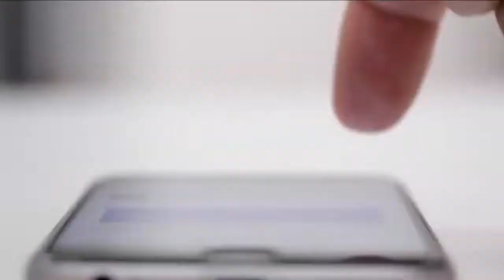O SEGREDO DO COPO DE ÁGUA DEBAIXO DA CAMA, VOCÊ VAI QUERER FAZER O MESMO!!!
Você já ouviu falar que há pessoas que, antes de ir para a cama, colocam um copo cheio de água debaixo da cama?